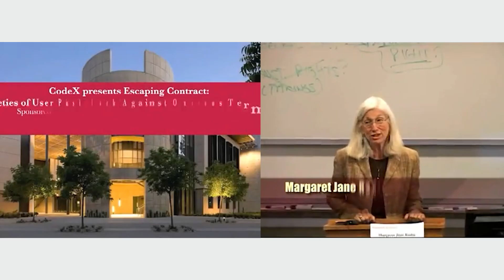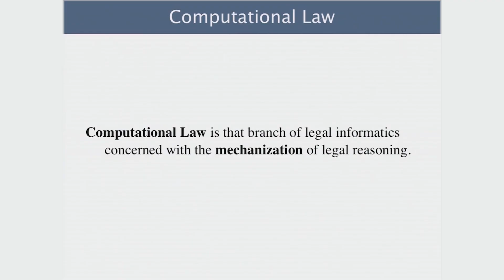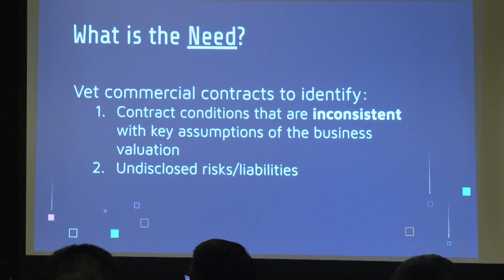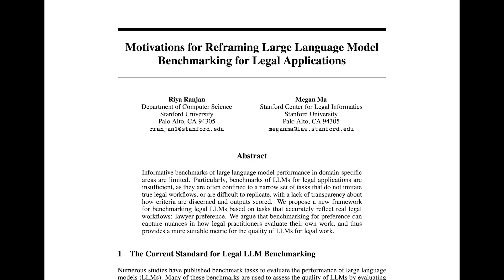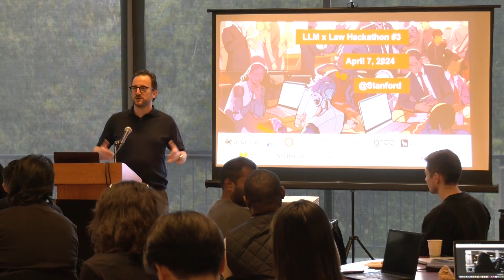Celebrating 20 Years of CodeX – The Stanford Center for Legal Informatics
In this video, leaders, founders, students, and alumni reflect on the journey of CodeX, from a simple workshop to a global hub for legal tech innovation. Discover how CodeX has become a launchpad for groundbreaking ideas at the intersection of law and computer science, driven by its mission of legal empowerment through technology.